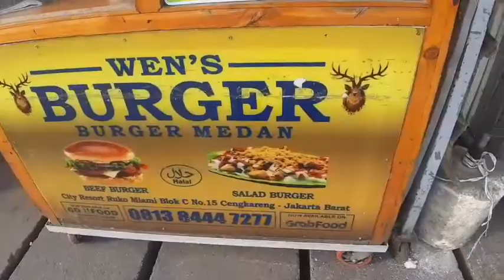SALAD BUAH KOK BEGINI !?! UNIK BANGET !! INDONESIAN STREET FOOD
Wens burger medan

Jl. Boulevard Raya 3, RT.7/RW.14, Cengkareng Tim., Kecamatan Cengkareng, Kota Jakarta Barat, Daerah Khusus Ibukota Jakarta 11730

Harga
30k/salad burger
22k/burger
Menu ada di video

Buka
13.00/22.00

Stiap hari buka

Sumber Youtube Channel:
Unboxing Yuk